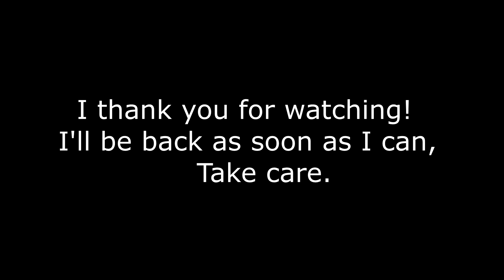A View of My Property 4OCT2021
I took the afternoon off and went for a ride up a hill on my atv to get a better view of my property. I also show you what I've got done so far to get ready for winter. There's still a lot I have to do.